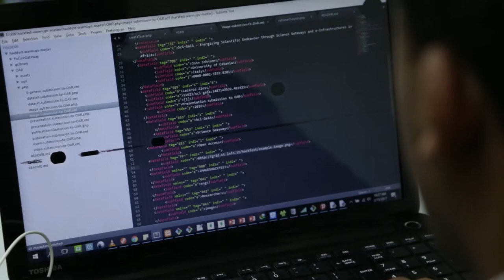EthERNet e-Research Hackfest "moments" - Interview to Mr. Alazar Alemayehu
This video belongs to the playlist of all the recordings related to the EthERNet e-Research Hackfest, held on February 13-24, 2017 in Addis Ababa, Ethiopia. For more information about the event, please For more information about the Sci-GaIA project, please